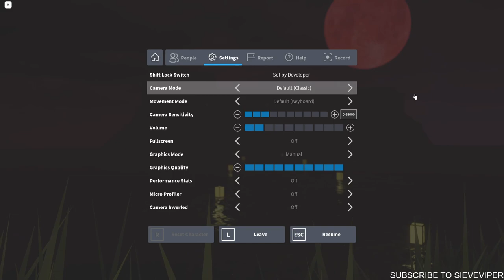HABIBI CARRIES US! | ROBLOX #34 | [EVENT] The Mimic